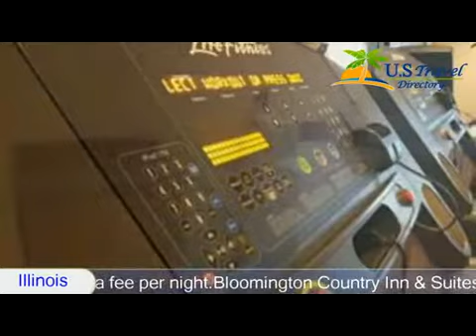Country Inn & Suites By Carlson, Bloomington Normal West - Bloomington Hotels, Illinois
Country Inn & Suites By Carlson, Bloomington Normal West 3 Stars Hotel in Bloomington, Illinois Within US Travel DirectoryLocated 4.
8 km from Miller Park Zoo, this Bloomington hotel features an indoor pool and fitness centre.
 Every room offers expanded cable TV with HBO and free Wi-Fi.
Coffee-making facilities are provided in the warmly decorated rooms at Country Inn & Suites By Carlson Bloomington/Normal-West.
 The spacious suites feature a sofa bed, microwave, and fridge.
Guests can enjoy a free breakfast buffet that includes Belgian waffles, French toast, and egg/sausage biscuits.
 Free biscuits and coffee are offered 24 hours a day in the lobby.
 Pets are allowed on property for a fee per night.
Bloomington Country Inn & Suites is 12.
9 km from Central Illinois Regional Airport at Bloomington-Normal.
 Illinois State University is 6.
4 km away.
Location in : 923 Maple Hill Road, IL 61704, Bloomington, Illinois - USA